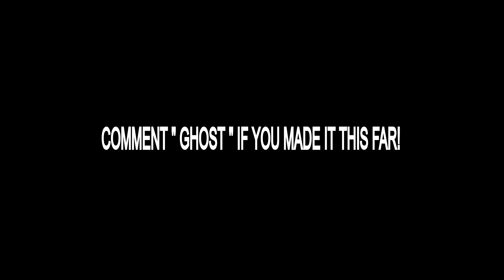Fortnite Roleplay THE GHOSTBUSTERS! 👻 #2 (A Fortnite Short Film)